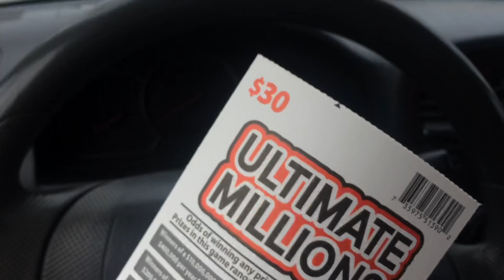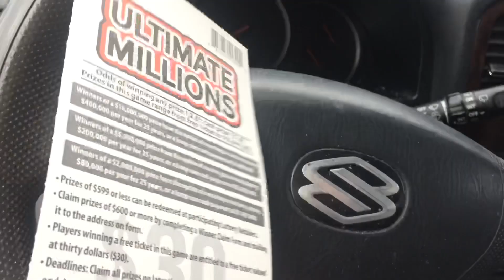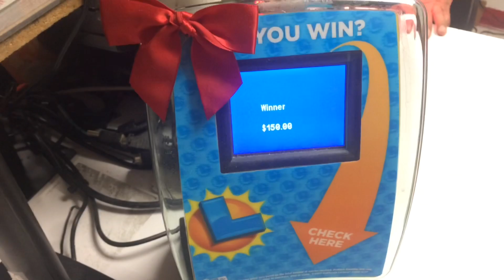Dumb Hunch pays off? 💵🔴